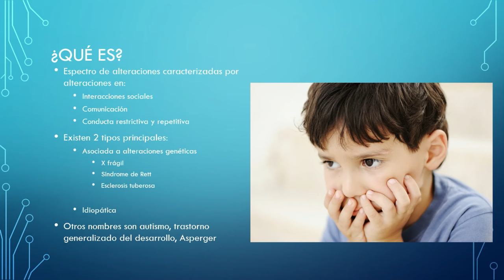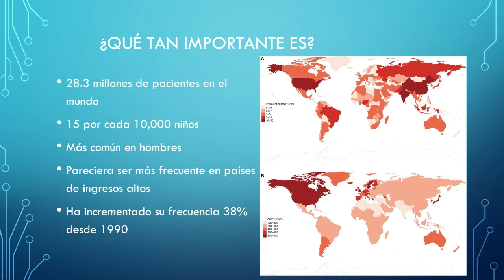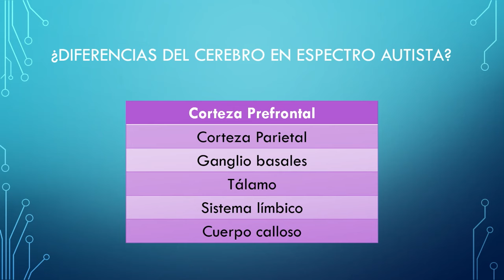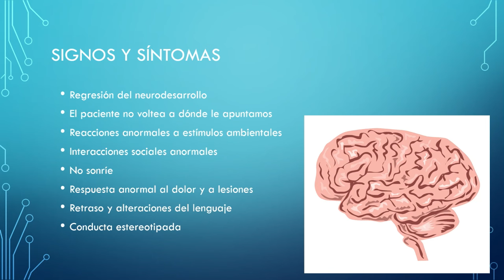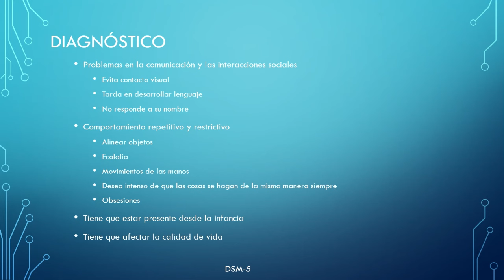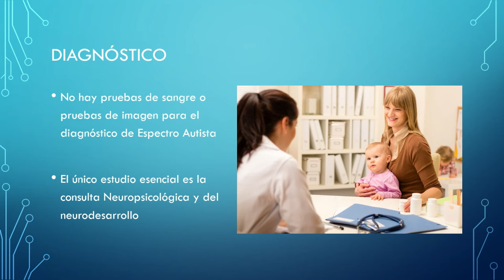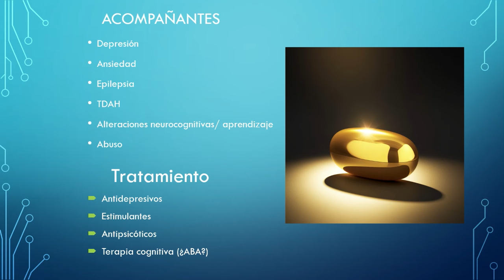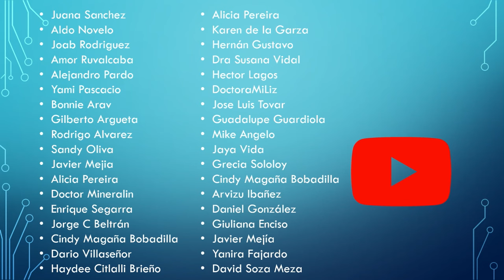¿Qué es el trastorno del espectro autista?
En éste video revisamos en términos generales cómo funciona el cerebro de los pacientes en el espectro autista, algunas de las características clínicas que presentan, cómo se diagnostica y en qué casos se requiere un tratamiento.

00:00 ¿QUÉ ES ?
02:45 ¿QUE TAN IMPORTANTE ES ?
05:43 CAUSAS
07:46 ¿DIFERENCIAS EN EL CEREBRO?
11:20 SIGNOS Y SÍNTOMAS
14:10 DIAGNÓSTICO
18:17 ACOMPAÑANTES Y TRATAMIENTO
22:46 NEURODIVERGENCIA